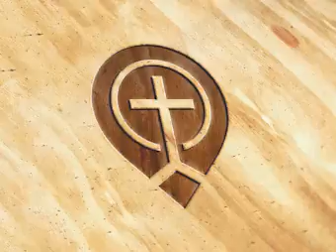A Better Way - Billy Graham